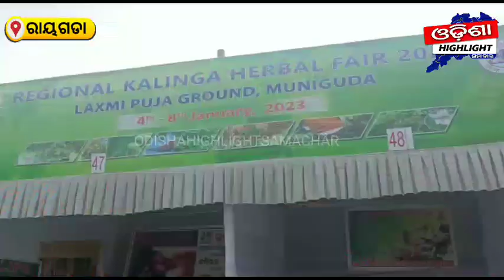୫ଦିନିଆ ଆଞ୍ଚଳିକ କଳିଙ୍ଗ ହର୍ବାଲ ମେଳା ୨୦୨୩ ଉଦଘାଟିତ_odishahighlightsamachar